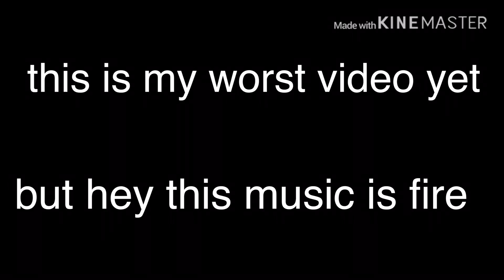Your contract has expired- GLMV- a Hat In Time -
Cover by: Man on the Internet

💎Sub count💎☕️118☕️

That’s all ❤️